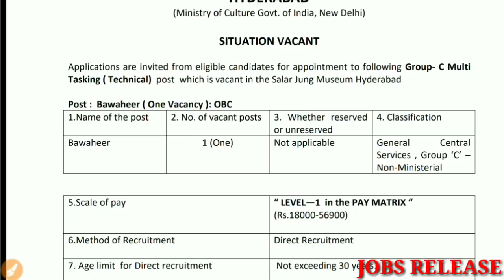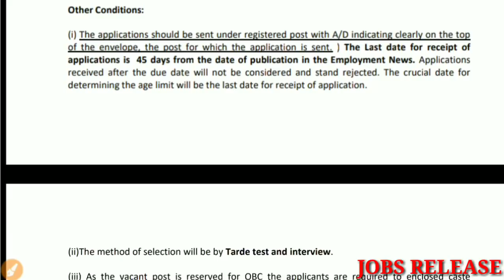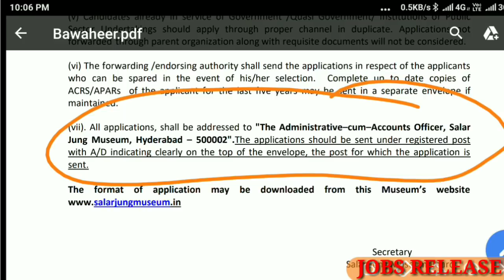మ్యూజియంలో MTS 10th class ఉద్యోగం apply offline | Salar Jung Museum Job Notification 2019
మ్యూజియంలో  MTS 10th class ఉద్యోగం  apply డైరెక్ట్ రిక్రూట్మెంట్ | Salar Jung Museum Job Notification 2019